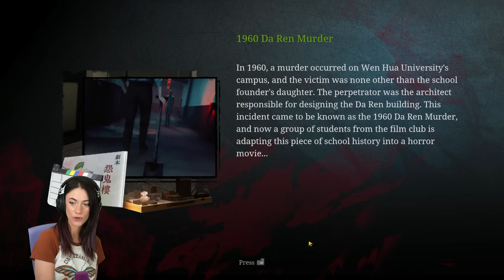CE FANTÔME VEUT JOUER AVEC MOI - The Bridge Curse 2 : The Extrication #2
Hellooooo ! On continue l'histoire ce jeu d'horreur incroyable avec le chapitre 2 !! Bon visionnage :)